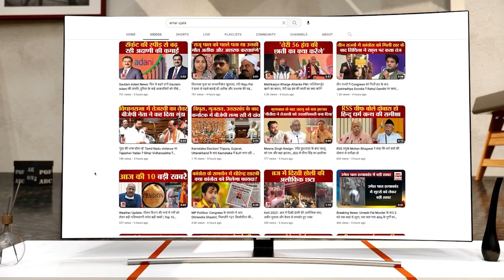Santosh Manjhi Resign: Nitish Kumar की मेहनत का क्या होगा? विपक्षी दलों की बैठक से 10 दिन पहले बगावत